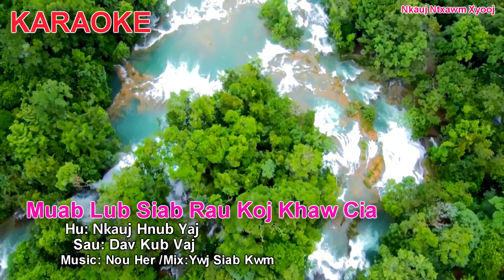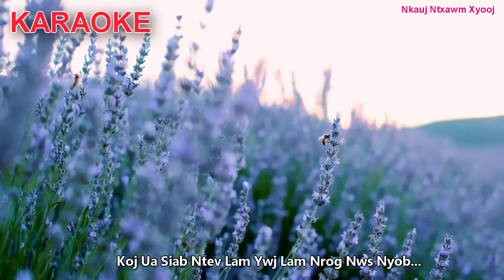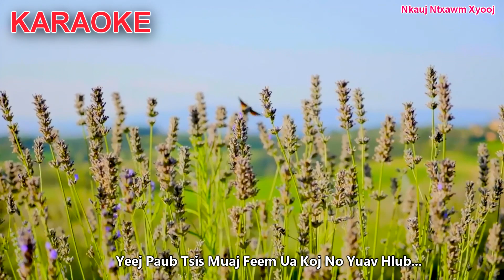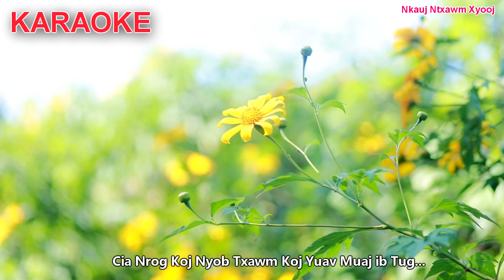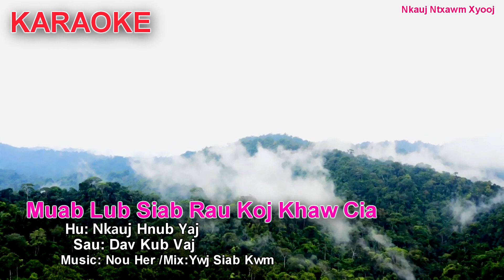Thov muab lub siab rau koj By Nkauj hmubbyaj/ Karaoke 2022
thov muab lub siab rau koj khaw cia . yog ib zaj nkauj tu siab . tso zaj karaoke rau peb sawv daws tau hu ua kev lom zem